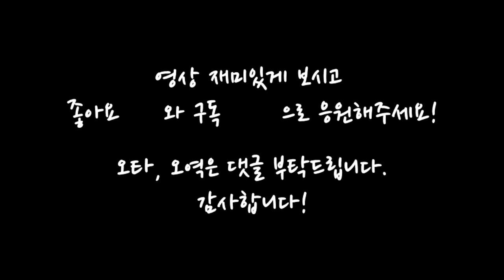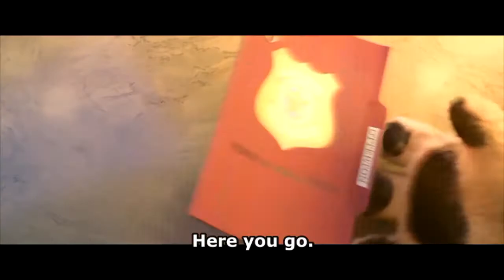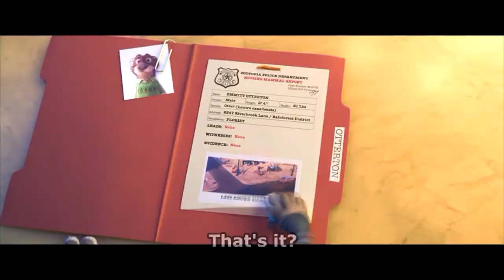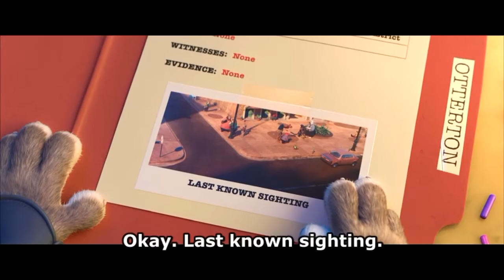[미드영어] 주토피아 #14 영화로 영어가 된다 Zootopia English shadowing practice